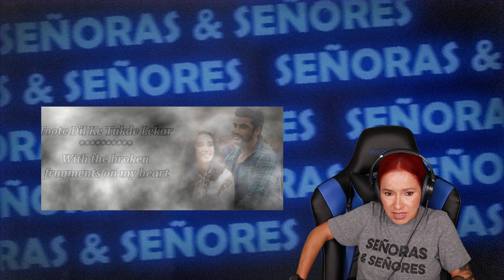LATINA REACTS to ARIJIT SINGH & SHASHAA TIRUPATI - PHIR BHI TUMKO CHAHUNGA // SO MANY EMOTIONS LOVE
Latina reacts to Arijit Singh & Shashaa Tirupati - Phir Bhi Tumko Chaahunga.